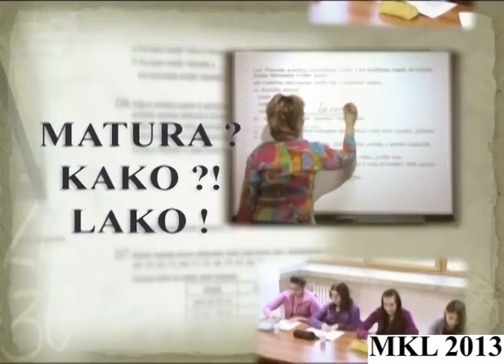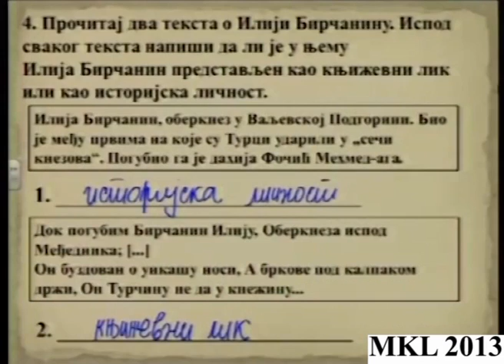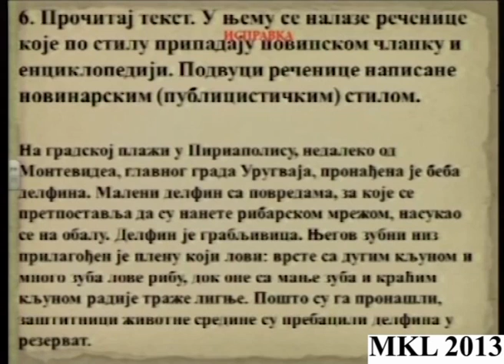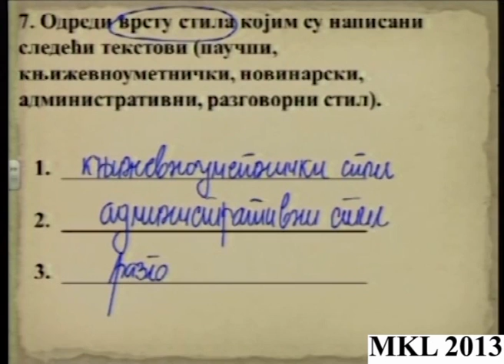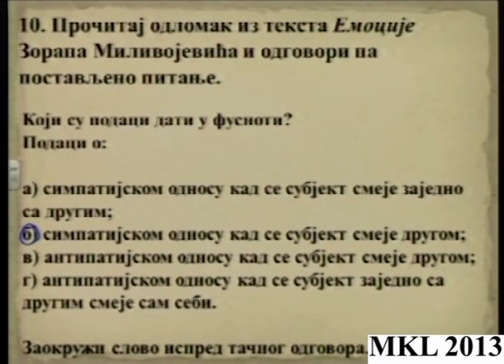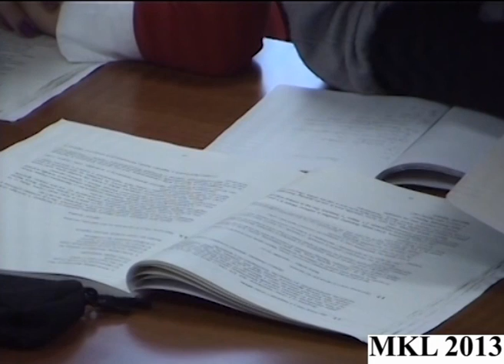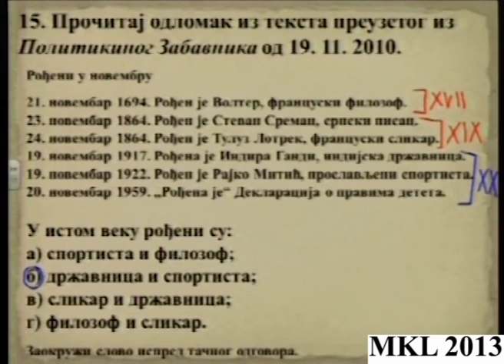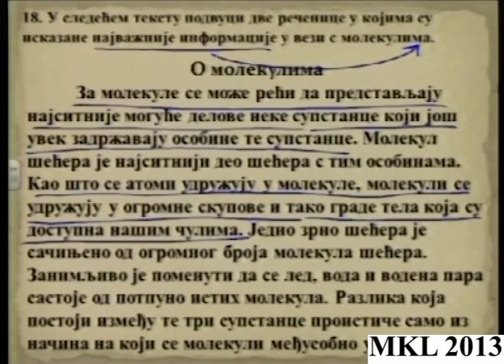Matura Kako Lako 2013 Srpski jezik 1